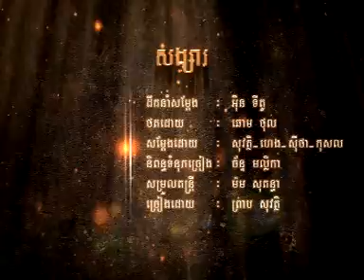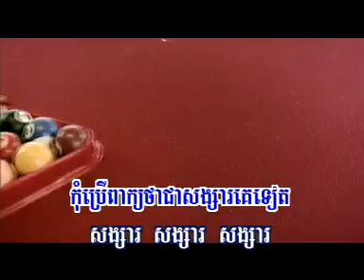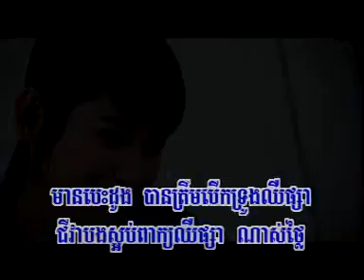01 Songsa VCD RHM 159